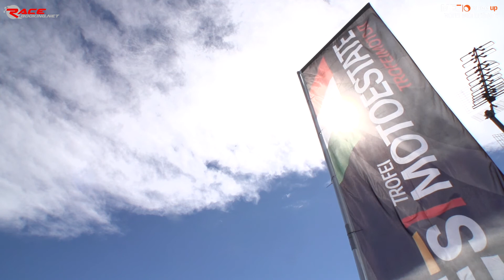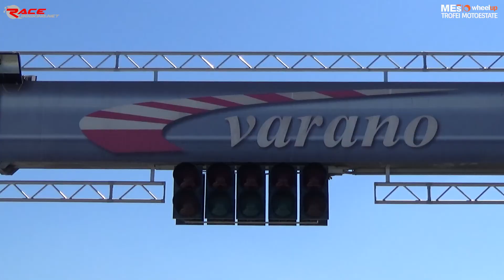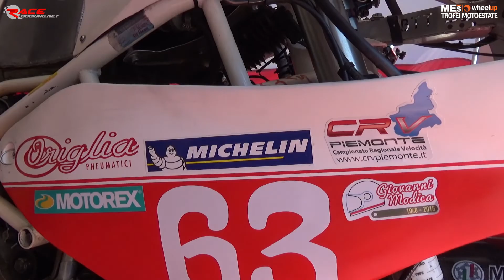CRV Piemonte 2016 - Round 4 Varano GARA